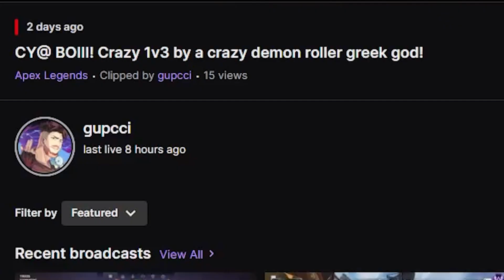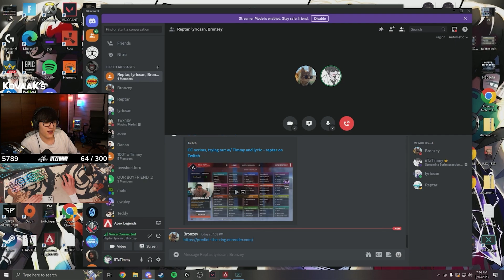Timmy Found The Formula to Accurately Predict Zone (Only for Intellectuals)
Time Stamps:

00:00 Reaction
00:40 What you came for
03:43 Highlights